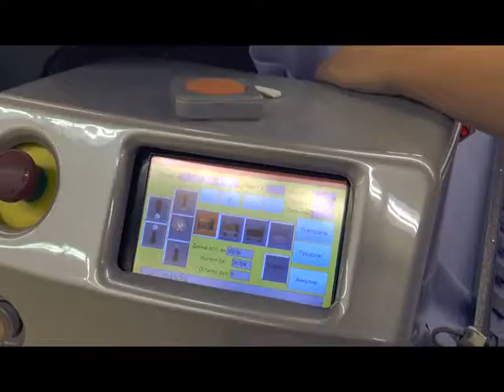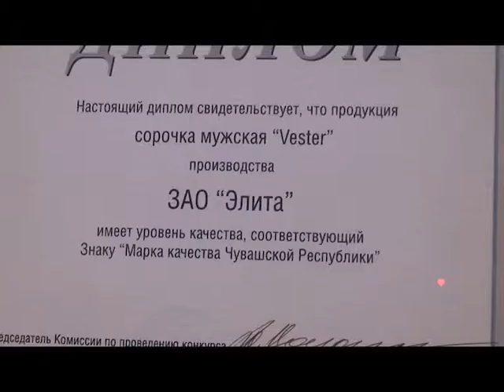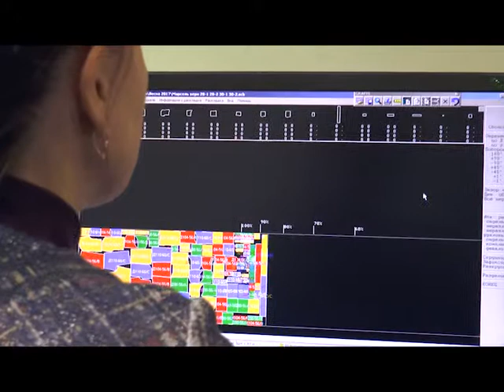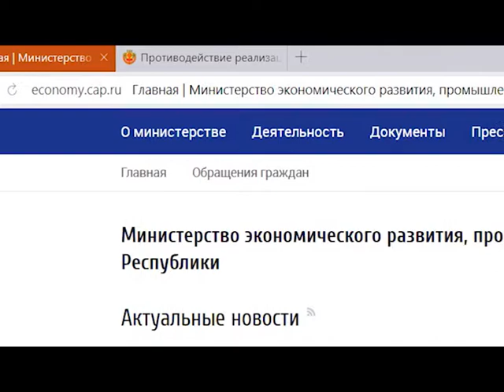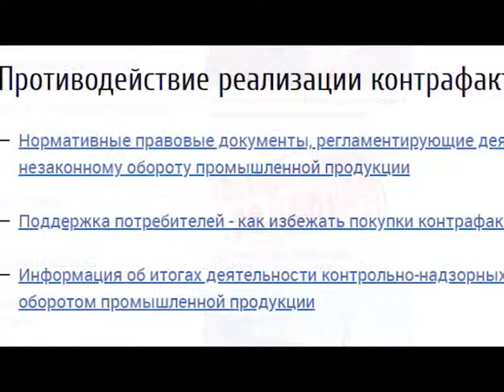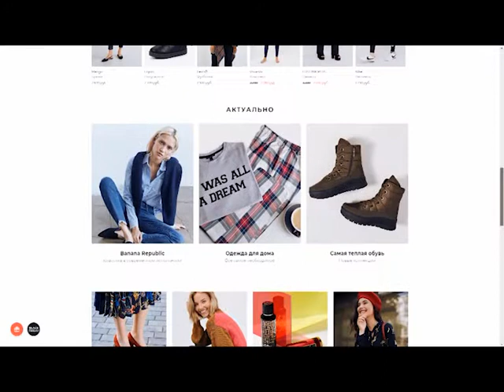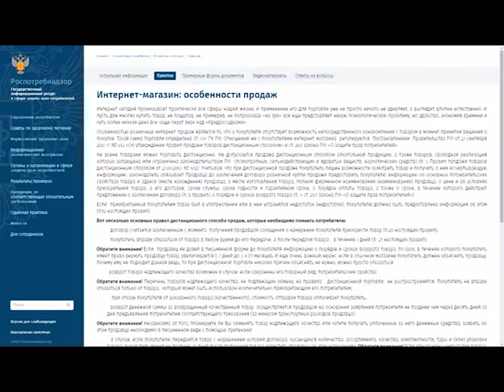Программа "Товарный знак" выпуск 1